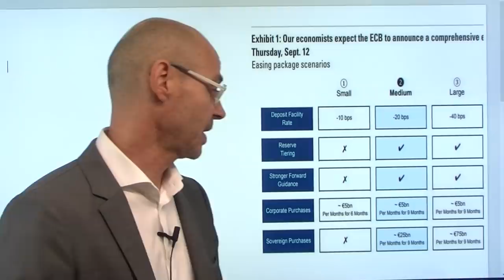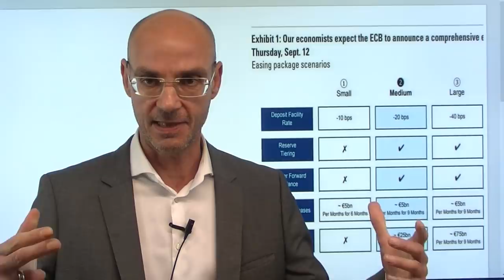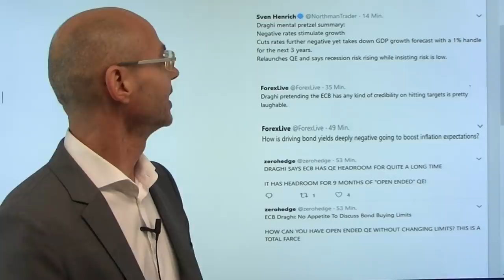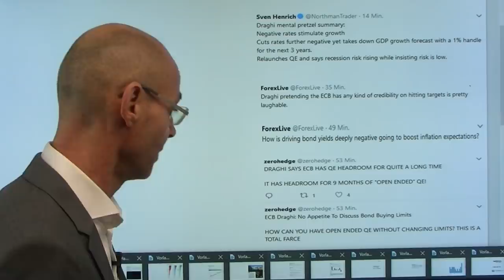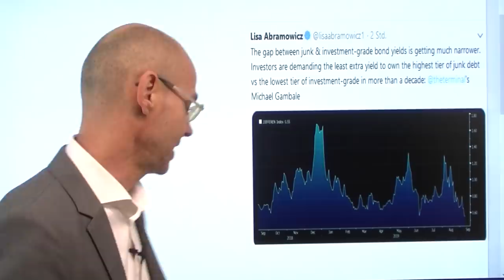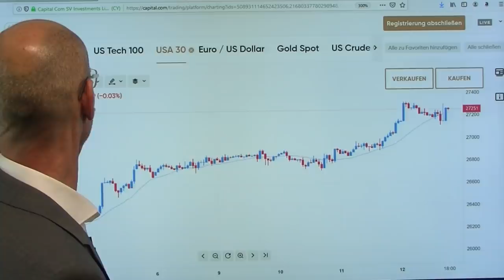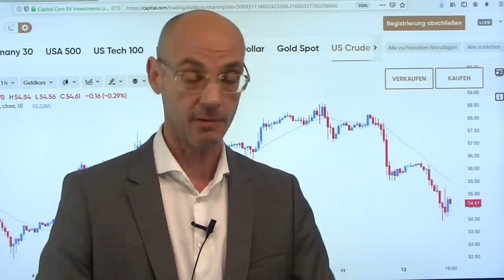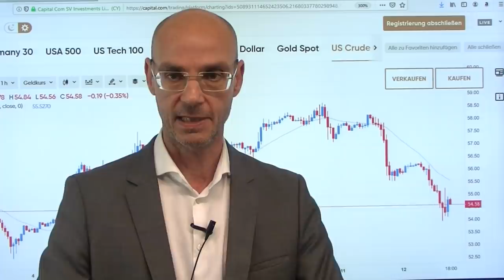Draghis letzter Bluff! Marktgeflüster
Heute hat Draghi das letzte Mal in seiner Amtszeit einen ganz großen Bluff versucht: angeblich endloses QE bis die Inflation knapp unter 2% erreicht, aber gleichzeitig kann die EZB noch maximal neun Monate in dem Tempo weiter machen mit ihrem QE (dann ist das Potential ausgeschöpft: sie kann maximal 33% einer Anleihelaufzeit kaufen und Draghi hat selbst eingestanden, dass über diese Obergrenze nicht diskutiert werden könne). Die EZB erreicht - das sieht man heute - das Gegenteil davon, was sie erreichen will: sie drückt die Anleiherenditen nach unten und damit auch die Inflationserwartungen - die sie doch eigentlich nach oben bringen will. Der Devisenmarkt scheint den Bluff durschaut zu haben, oder warum sonst kann der Euro nach anfänglichem Fall wieder deutlich steigen?
Hinweis:  Das heutige Webinar EZB-Schicksalsentscheidung - und jetzt? (12.09., 20.00Uhr) können Sie unter folgendem Link live verfolgen: